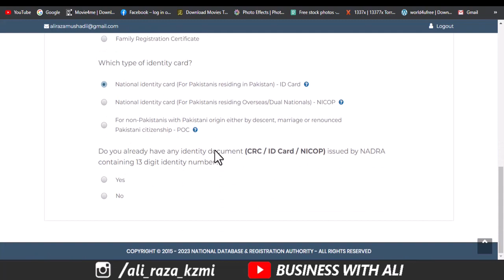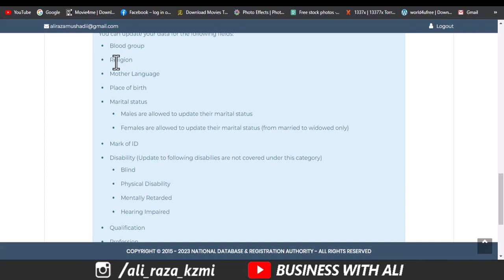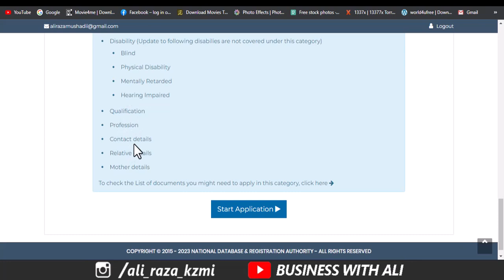Nadra Record modification online ONLY In 100Rs without Card Parinting